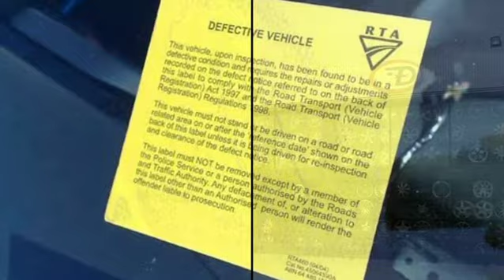Don't get a tyre defect.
Check your tyres before you drive.